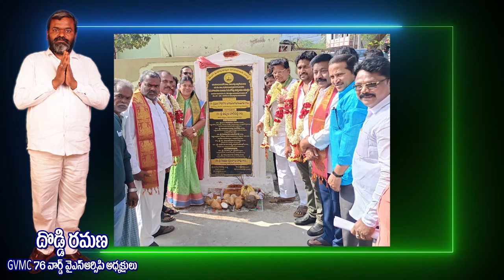దొడ్డి రమణ GVMC 76వ వార్డ్ YSRCP అధ్యక్షులు